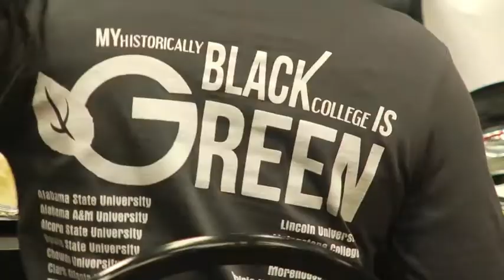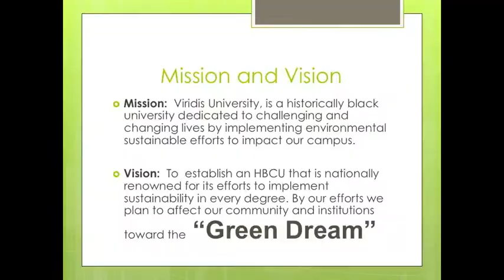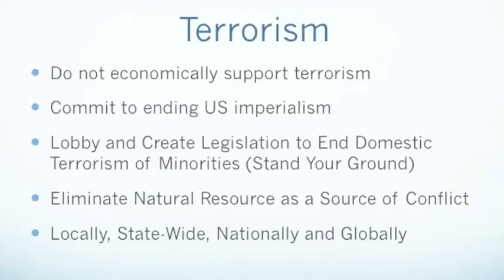GreenGoingForward - Green Ambassadors 2013_CAU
FINAL 122813_FF